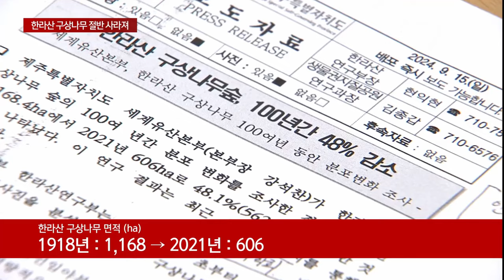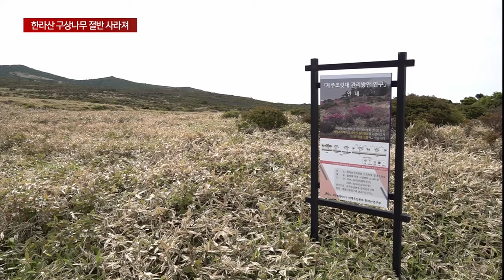한라산 구상나무 절반 사라져…생존 '위협'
세계 최대 규모 구상나무 자생지인 한라산에서 한 세기 만에 구상나무 절반이 사라진 것으로 나타났습니다.

태풍과 이상 기온, 그리고 한라산을 뒤덮은 조릿대에 의해 서식 환경이 위협받고 있습니다.

한라산 성판악 해발 약 1800미터 고지입니다.

사방에 하얗게 변한 고사목들이 널려 있습니다.

세계 최대 구상나무 서식지로 알려진 한라산에서 대규모 고사 현상은 지난해부터 나타났습니다.

2016년 관측 당시에는 대부분 살아있었지만 불과 7년 만에 완전히 자취를 감췄습니다.

이 같은 현상은 한라산 전체에서 일어나고 있었습니다.

지난 2021년 조사한 구상나무 숲 면적은 606ha.

한 세기 만에 48%가 감소했습니다.

100년 사이 구상나무 두 그루 중 한 그루가 사라진 겁니다.

[김종갑 / 제주도 세계유산본부 생물권지질공원연구과장]
"저희가 100년 정도의 구상나무 서식지 변화를 알게 된 거죠. 크게 네 개 지점을 나눠서 분석을 했습니다. 가장 큰 변화는 성판악 일대를 중심으로 하는 진달래밭에서 가장 면적 감소가 컸습니다."

한라산 구상나무 밀집도는 2006년과 2015년, 그리고 2021년 조사 때마다 눈에띄게 줄어 든 것이 확인됐습니다.

2천년대 초까지는 방목지 운영 중단에 따라 한라산을 점령한 조릿대에 의한 서식지 감소,

이후에는 태풍과 이상 고온, 그리고 가뭄 등에 의한 기후 변화가 서식 환경에 영향을 미친 것으로 파악됐습니다.

주요 서식지인 진달래밭과 영실에 자생하는 구상나무의 수령은 이미 90년이 넘은 상태로 급변하는 기후와 서식 환경에 더욱 취약한 상황입니다.

[김종갑 / 세계유산본부 생물권지질공원 연구과장]
"온도 변화 그리고 제주조릿대 두 가지를 큰 원인으로 꼽을 수 있습니다. 복원에 대한 매뉴얼을 만들고 있습니다. 시기나 장소, 어떤 형태로 구상나무를 복원할지 면밀히 검토해서 2026년에 결과를 도출할 계획입니다."

한편 지난 100년 간의 구상나무 서식지 변화상과 주요 원인 등을 분석한 이번 조사 결과는 국내 학술지인 제주 학회에 보고됐습니다.

(영상취재 박병준, 그래픽 박시연, 화면제공 세계유산본부)